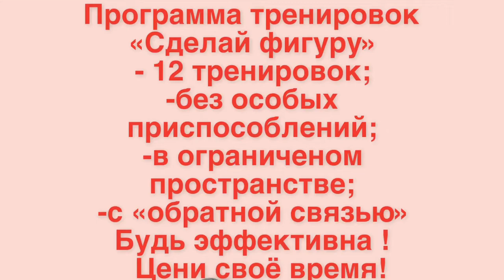Моделируй фигуру за месяц тренировок !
Предлагаю записаться на мой курс тренировок «Сделай фигуру»
Для участия и уточнення подробной информации напишите мне в Телеграмм для добавления в группу .Имя:  @kupriienko_anna